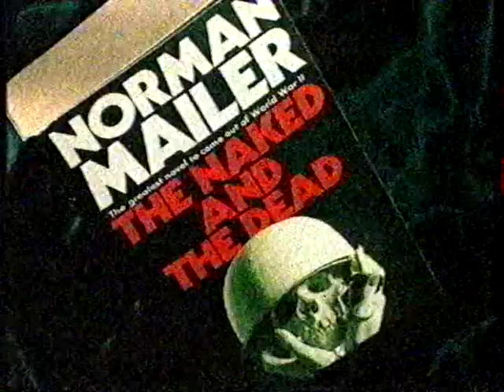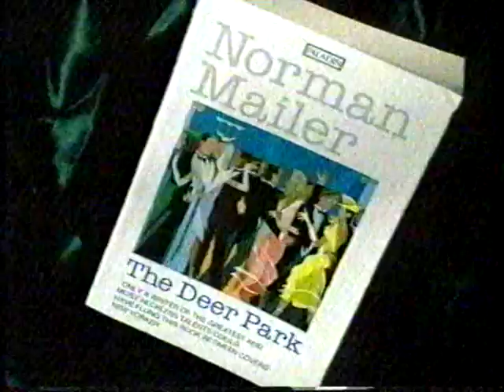Norman Mailer interviewed by Martin Amis, 1991. (1 of 4)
British TV.